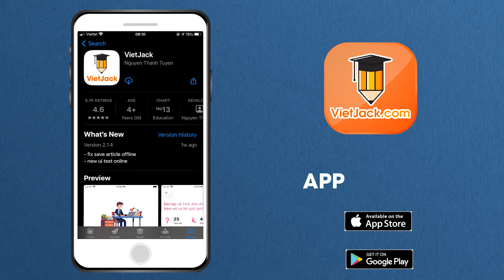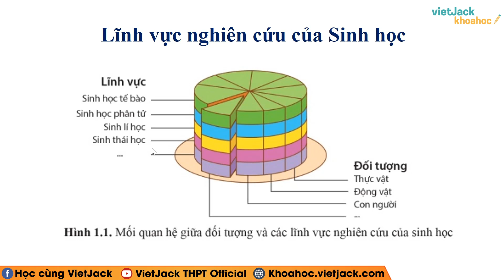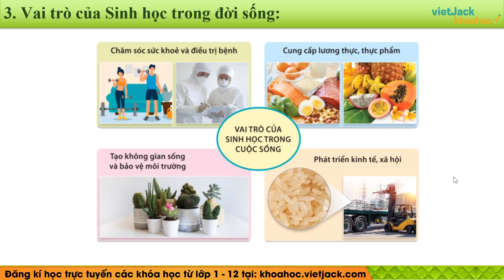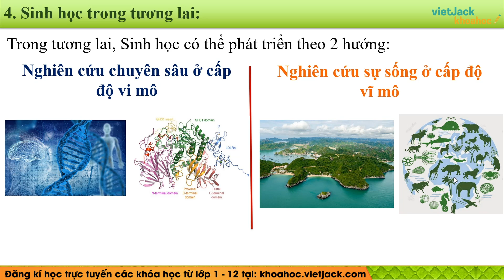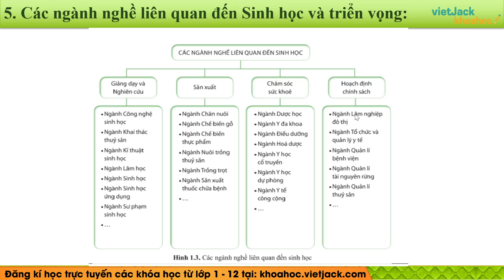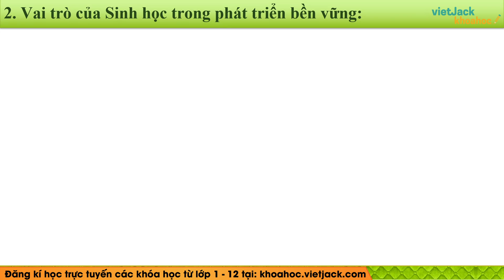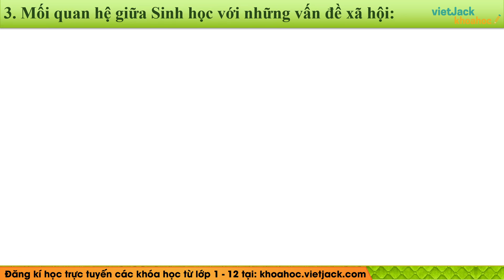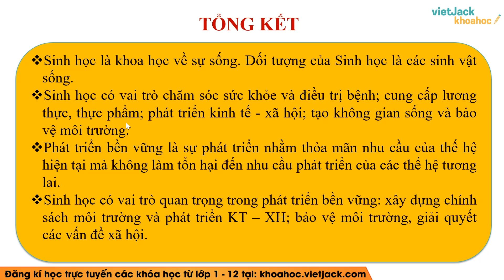Sinh 10 Cánh diều Bài 1: Giới thiệu chương trình môn Sinh học. Sinh học và sự phát triển bền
Sinh học 10 - Bài 1 - Giới thiệu chương trình môn Sinh học. Sinh học và sự phát triển bền vững - Cánh diều

Bài giảng này cô sẽ giúp các em ôn tập các kiến thức trọng tâm bài Giới thiệu chương trình môn Sinh học. Sinh học và sự phát triển bền vững trong chương trình Sinh học 10 - Cánh diều. Qua đó, các em có nền tảng kiến thức tốt để giải nhanh các dạng bài tập liên quan. Video này, cô cũng sẽ giải tất cả các bài tập của bài học này trong sách. Chú ý theo dõi bài học cùng cô nhé !